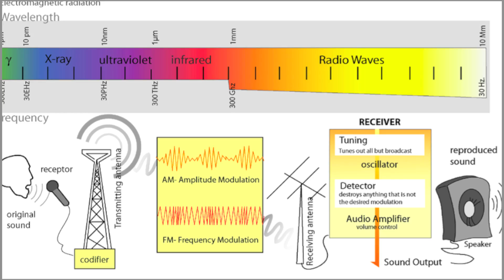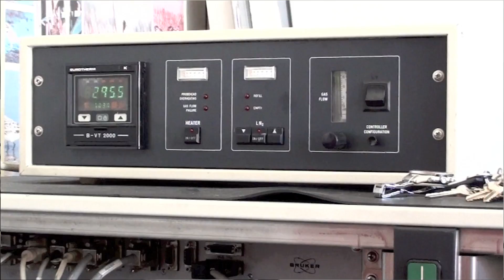La risonanza magnetica nucleare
Valentina Domenici, ricercatrice in chimica fisica all'Università di Pisa, ci mostra com'è fatto e come funziona il "suo" strumento per la risonanza magnetica nucleare.